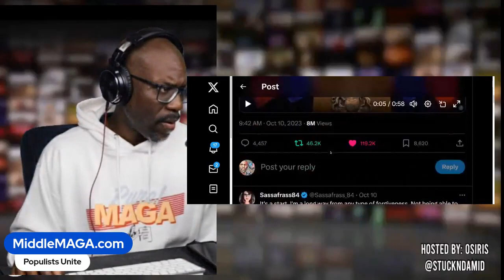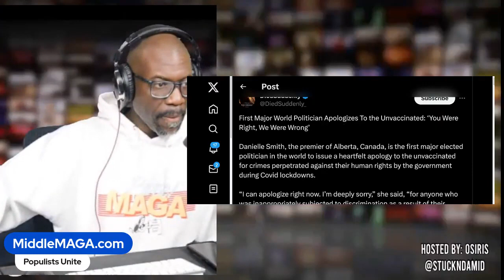First Major World Politician Apologizes to the Unvaccinated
"I'm deeply sorry. This is the first step. I know it's not enough, but I want people to know that I find that unacceptable that we should not create a segregated society on the basis of a medical choice."

Daniel Smith, Premier of Alberta, Canada, issued an apology to the unvaccinated for the crimes perpetrated against their human rights by the government during the COVID lockdowns.

Middle 𝕏 MAGA - Is this meaningful?